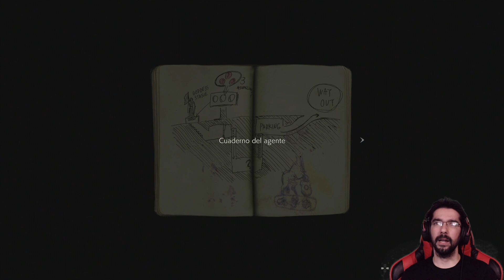Resident Evil 2 Remake Leon - Cap.1: Llegamos a Raccoon City - Español Ps4Pro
Un sueño hecho realidad con una calidad brutal, gracias por acompañarme en esta aventura de verdadero terror con el mítico Resident Evil 2 Remake.

Muchas gracias a todos por ver el video.